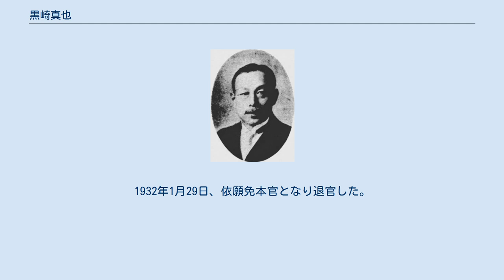黒崎真也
黒崎真也 黒崎 真也（くろさき しんや、1878年（明治11年）5月5日 -1959年(昭和34年）3月26日）は、日本の内務官僚。
民政党系府県知事。
 山形県出身。
旧米沢藩士・五十嵐力助の二男として生まれ、叔父・黒崎忠助の養子となる。
姉の久子は海軍中将上泉徳弥の妻。
 第二高等学校を経て、1905年、東京帝国大学法科大学政治学科を卒業。
1906年11月、文官高等試験行政科試験に合格。
内務省に入り香川県属となる。
 以後、香川県事務官補、奈良県事務官、大分県事務官・警察部長などを歴任。
1913年、関東都督府に転じ、事務官、民政部庶務課長などを務める。
1920年3月に退官し大連取引所長となる。
加藤高明内閣成立後の1924年7月、樺太庁内務部長として復帰した。
 1926年8月、滋賀県知事に就任し、田中義一内閣成立後の1927年5月17日に休職となる。
1929年5月、濱口内閣が成立し山口県知事に就任。
その後、新潟県、京都府の各知事を歴任。
1931年12月18日、京都府知事を休職。
1932年1月29日、依願免本官となり退官した。
 その後、服部報公会の理事、常務理事、理事長事務取扱を歴任した。